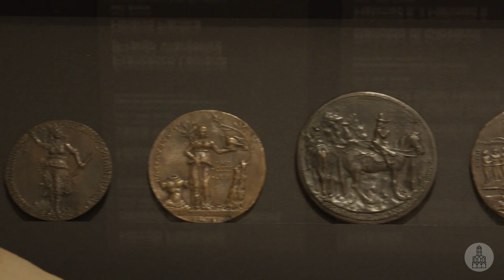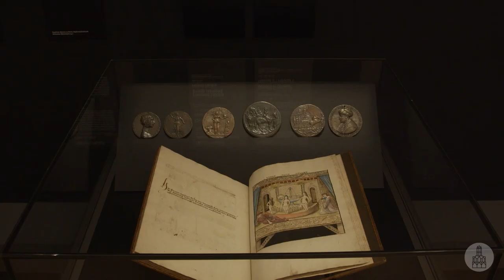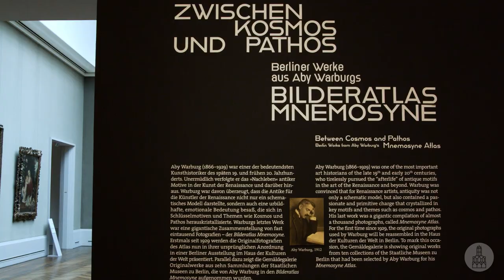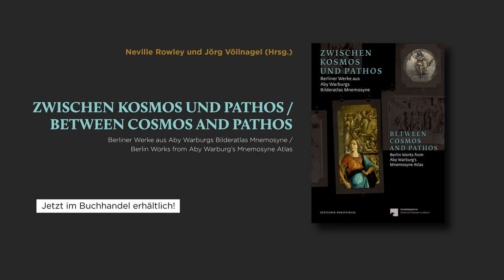„Zwischen Kosmos und Pathos“ — Interview mit Jörg Völlnagel — Gemäldegalerie, Berlin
Dr. Jörg Völlnagel
Seit 2013 ist Jörg Völlnagel in der Generaldirektion der Staatlichen Museen zu Berlin für die Bereiche Forschung, Ausstellungen und Internationale Projekte zuständig.

Zusammen mit Neville Rowley Kurator der Ausstellung:
Zwischen Kosmos und Pathos
Berliner Werke aus Aby Warburgs Bilderatlas Mnemosyne
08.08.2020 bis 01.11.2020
Gemäldegalerie Berlin

Deutsch, Englisch
26,0 x 19,0 cm
120 Seiten
75 farbige Abbildungen

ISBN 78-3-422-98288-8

Danke an die Gemäldegalerie, Berlin